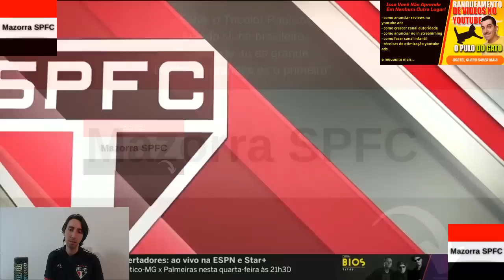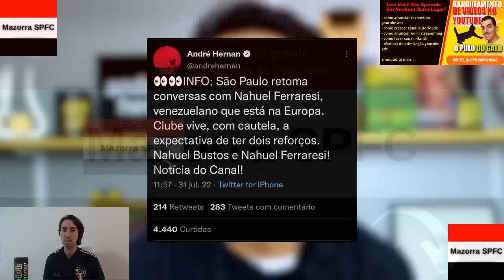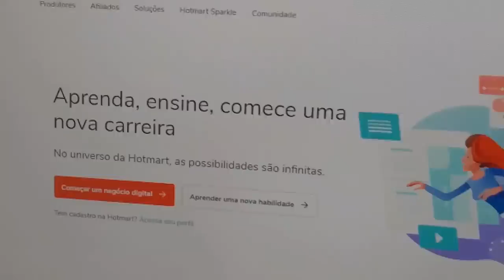SPFC HOJE - ROGERIO SOLTA O VERBO!| ATUALZAÇÕES DE NAHUEL BUSTOS E FERRARESI| DILEMA DO SÃO PAULO E+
No vídeo "SPFC HOJE - ROGERIO SOLTA O VERBO! | ATUALZAÇÕES DE NAHUEL BUSTOS E FERRARESI| DILEMA DO SÃO PAULO E+" do canal Mazorra SPFC trago os seguintes assuntos:

Vamos SPFC!!!

CAPITULOS

00:01 INTRO
00:14 ENTREVISTA COM CENI
03:41 DILEMA DO SÃO PAULO FUTEBOL CLUBE
08:01 "OS NAHUEL' S" - ATUALIZAÇÕES
12:42 MAZORRA SPFC OPINA

FxHjNtXg